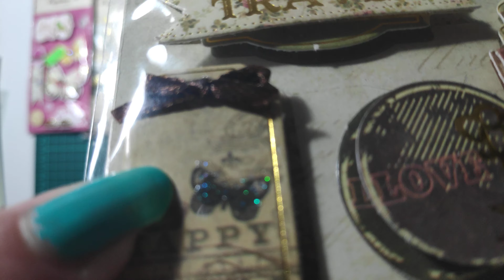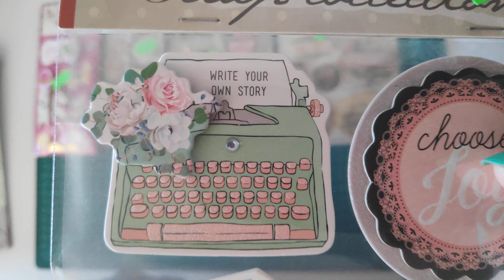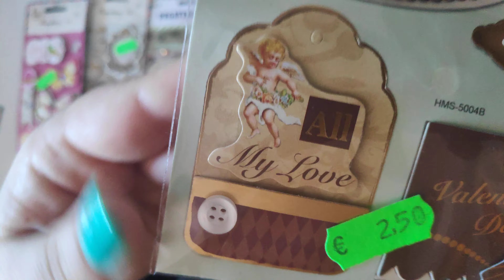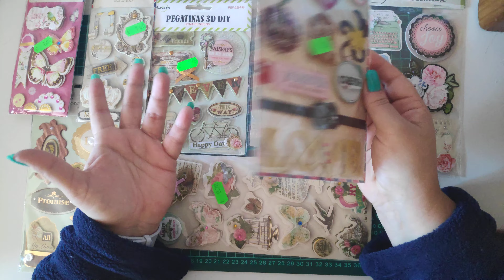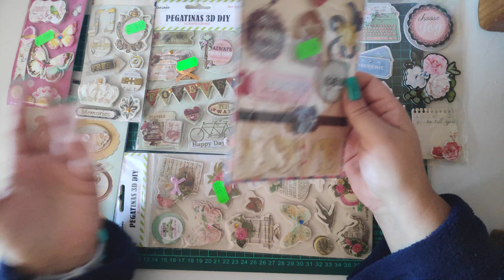Haul | Compras pegatinas Bazar (Dies)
Os traigo unas compritas!! Que las disfrutéis!!